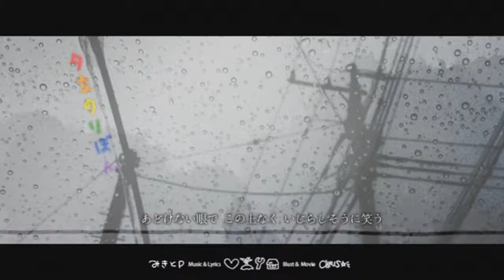Yuudachi no Ribon / Sora cover 「歌ってみた」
「内緒だよ」

Music, Words and Play：みきとP
Original Vocal : MAYU
Movie : CHRIS
Photo : rhyth (pixiv)

Let's have coffee!